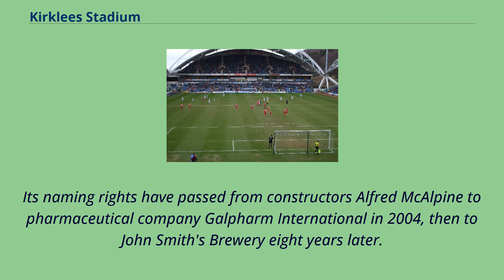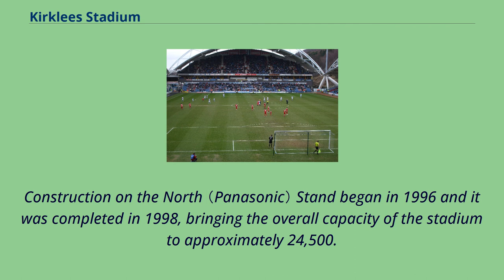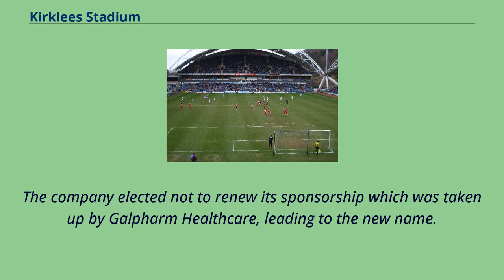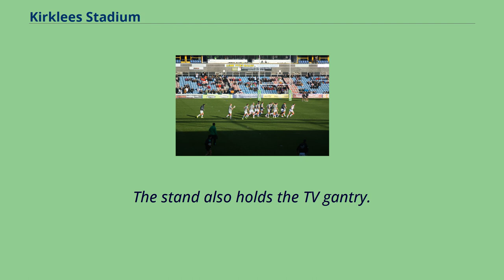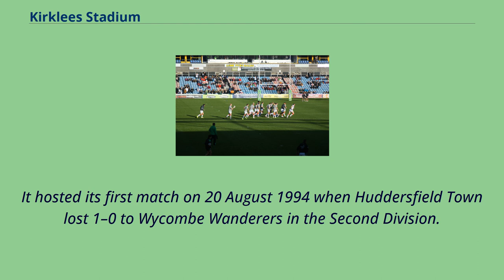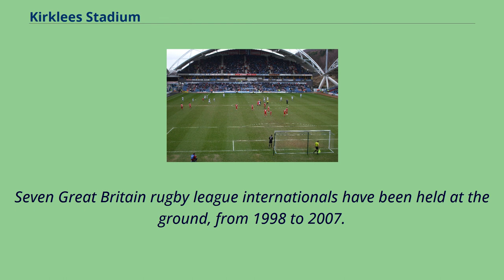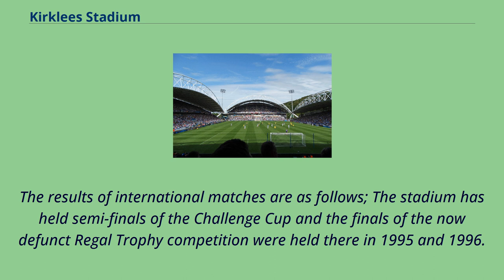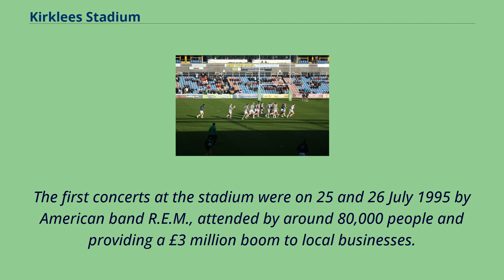Kirklees Stadium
Huddersfield_Town_A.F.C.
Kirklees Stadium （currently known due to sponsorship as the John Smith's Stadium） is a multi-use stadium in Huddersfield in West Yorkshire, England.
Since 1994, it has been the home ground of football club Huddersfield Town and rugby league side Huddersfield Giants, both of whom moved from Leeds Road.
The stadium was a venue at the Rugby League World Cup in 1995, 2000 and 2013, in addition to the 1999 Rugby World Cup.
It is owned by both clubs, as well as Kirklees Council.
Its naming rights have passed from constructors Alfred McAlpine to pharmaceutical company Galpharm International in 2004, then to John Smith's Brewery eight years later.
During planning and construction, the stadium was referred to as the Kirklees Stadium.
It was built by Alfred McAlpine, designed by Populous and was awarded the RIBA Building of the Year award for 1995.
The decision to build a new stadium for Huddersfield Town and Huddersfield Giants was made in August 1992.
Construction began the following year and it was completed in time for the 1994–95 season, enabling the clubs to move to their new base after 86 years at Leeds Road and 114 years at Fartown respectively,
with the Rugby club sharing Leeds Road from 1992 to 1994.
When the stadium opened only the two side stands （the Riverside and Kilner Bank stands） were ready.
The South Stand was opened in December 1994.
Construction on the North （Panasonic） Stand began in 1996 and it was completed in 1998, bringing the overall capacity of the stadium to approximately 24,500.
The estimated cost of construction was £40 million.
A ski slope will be built next to the stadiu...